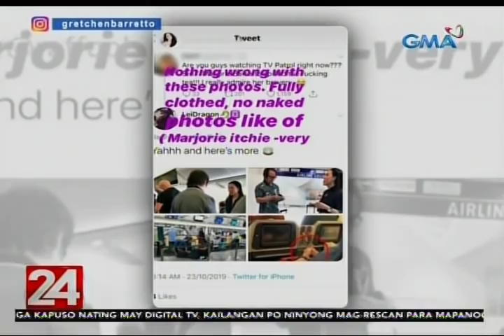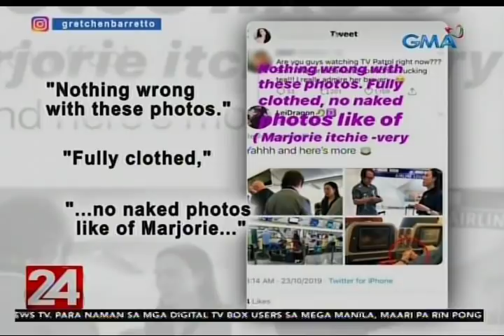24 Oras: Gretchen Barretto, dumepensa sa viral airplane photos nila ni Atong Ang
Dumepensa si Gretchen Barretto kaugnay sa viral airplane photos nila ng businessman na si Atong Ang.

24 Oras, 24 Oras GMA News, 24 Oras October 24 2019 ,  October 24 2019 , October 24 2019  News, 20191024, 20191024 News,Mel Tiangco, Mike Enriquez, Vicky Morales, Iya Villania, Ivan Mayrina, Pia Arcangel